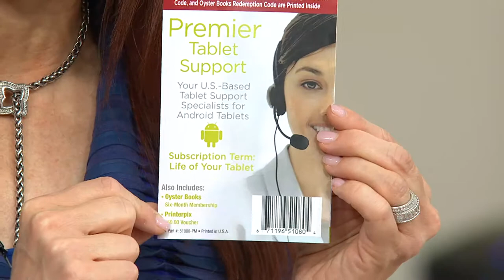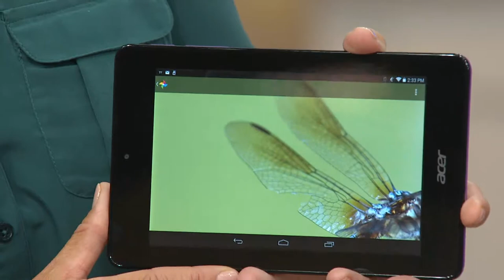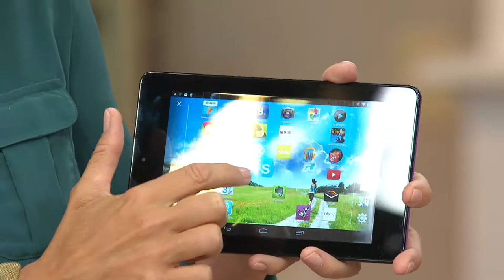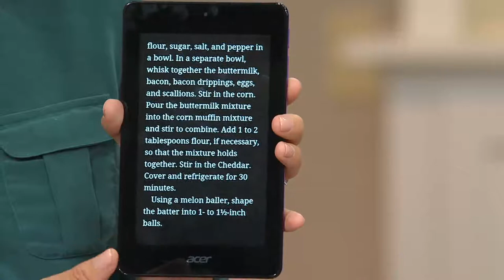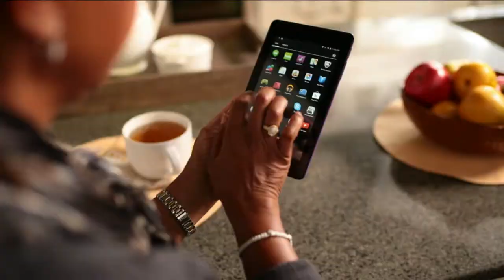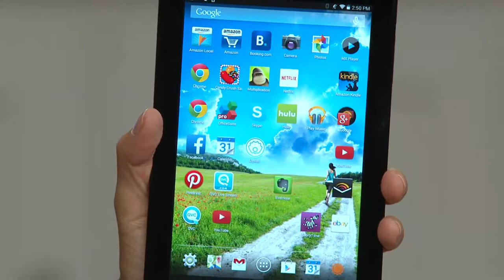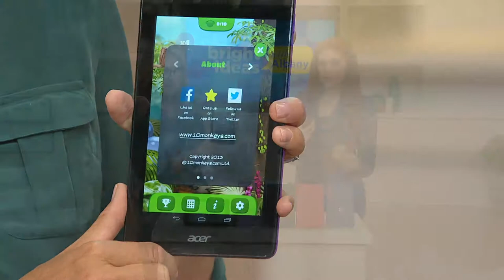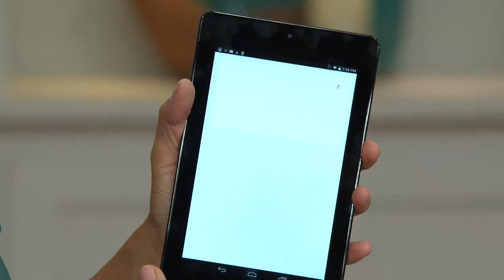Acer Iconia 7" Intel Dual Core 8GB WiFi Tablet w/Google Play & Lifetime Tech with Albany Irvin